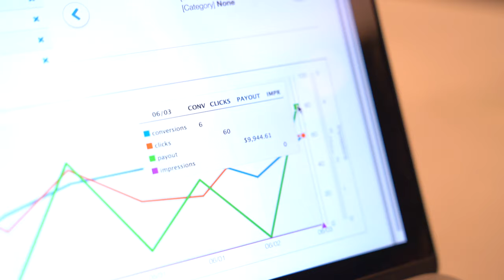Jill Veverka Makes $9,944 61 During Lunch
I'm not the only one who makes money while having lunch. Jill Veverka is a former school teacher with zero internet marketing experience, but she didn't let that stop her from making $9,944.61 during our lunch break!  She is proof that anyone can make money online. All you have to be is teachable and apply what you learn from my 21 Step System.

3 Legged Thing Rick Tripod